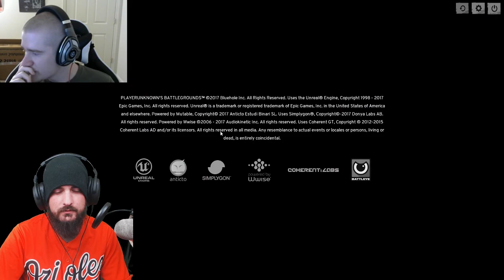Salt Sessions with CrutonJohn & SubliminalCheese; PUBG #1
Cruton takes Cheese on a perilous journey through love, friendship, and overreaction.